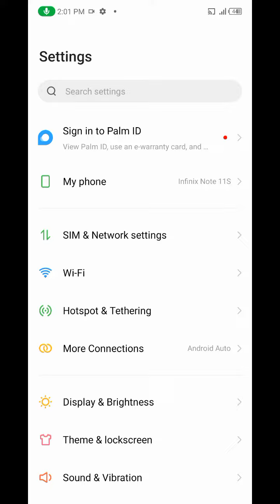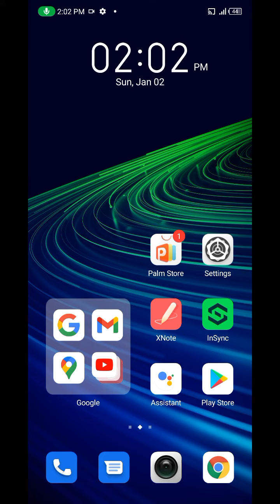How To Enable Do Not Mode in Infinix Note 11s,Infinix Note 11s Main DND Kaise Set,Technical mind